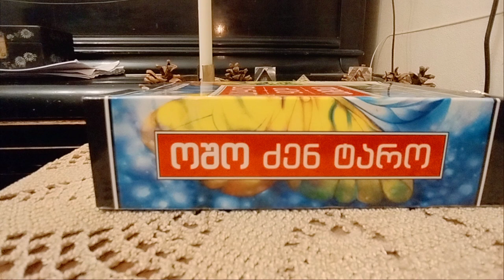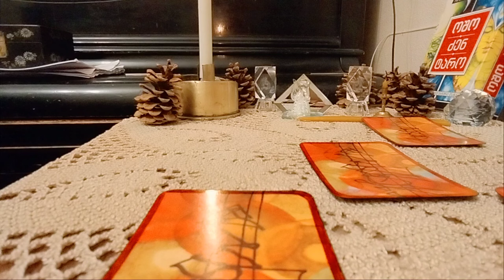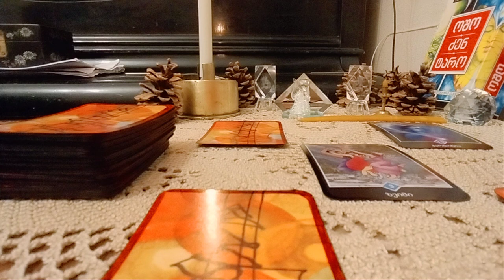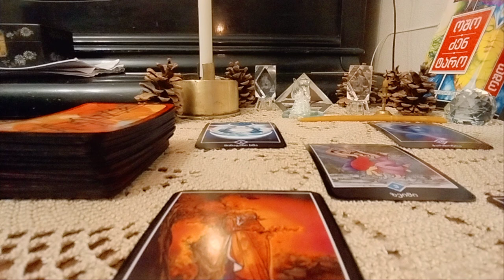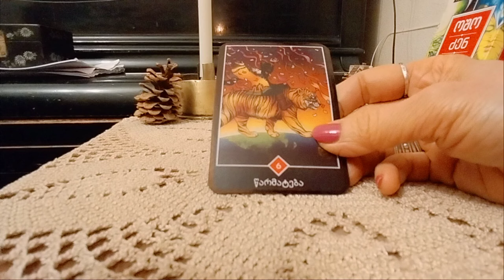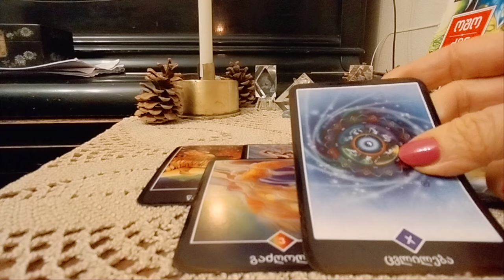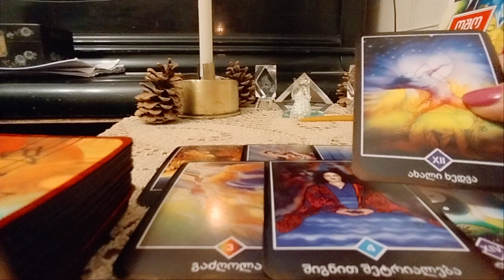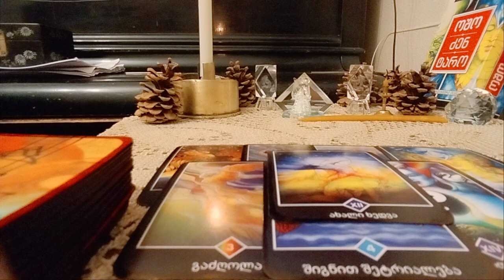როცა ფიქრობთ რომ უიღბლო ხართ, როგორ აპროგრამებთ თქვენს ცხოვრებას?✨🃏✨